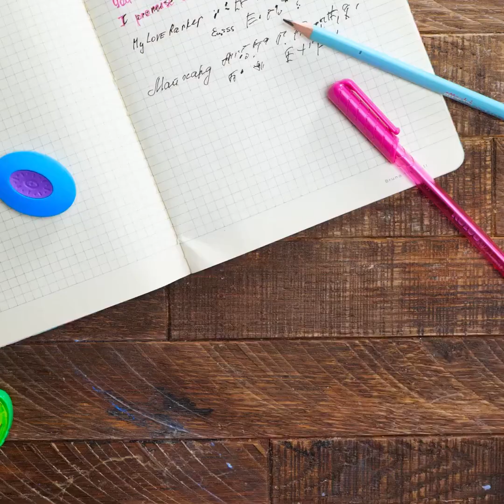COOL RECYCLING THINGS || DIY CLOCK MADE FROM UGLY TRASH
Timestamps:
0:08 Clock
3:10 Lamp
7:23 Coaster
8:15 DIY Jacuzzi
12:15 Flying bird